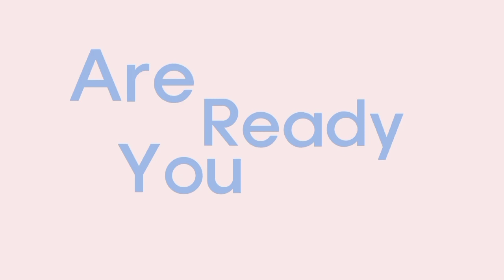[COLLAB] Mem PR ENT - LOVE SHOT | Color Coded Lyrics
》》》 COLLABORATION PROJECTS
❀•°• ஓ๑♡๑ஓ •°•❀
Welcome

~Editor
(🕊️. {audio : Jelsa}
(🕊️. {ccl : Ulan}

Cover by
·˚✎ ﹏Jihan`Jelsa [EXIST] Main Rapper, Sub Vocal¹
·˚✎ ﹏ Moonbyul`Ulan [EXIST] Main Vocal¹
·˚✎ ﹏Bahiyyih`Jian [ROSE] Lead Rapper, Sub Vocal²
·˚✎ ﹏Arin`Zya [CUT THE FUSS] Lead Vocal
·˚✎ ﹏Yeji`Jeje [CUT THE FUSS] Main Vocal²
·˚✎ ﹏ Jisoo`Fiona [VIXXY] Main Vocal³, Sub Rapper
·˚✎ ﹏Sakura`Zura [SUNSHINE] Main Vocal⁴
·˚✎ ﹏Minji`Azel [SUNSHINE] Sub Vocal³

sorry if there are mistakes in song pronunciation and editing💗